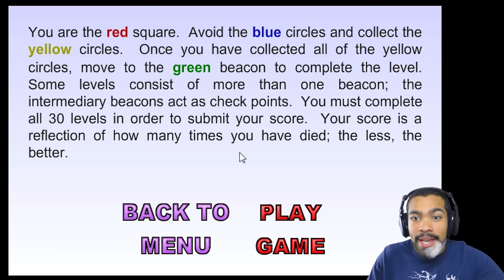THIS IS STRESSFUL AS F#%K! | World's Hardest Game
MY GOD Y'ALL! THE WORLD'S HARDEST GAME HAS ME TOO FOCUSED IN THIS GAMEPLAY! Enjoy